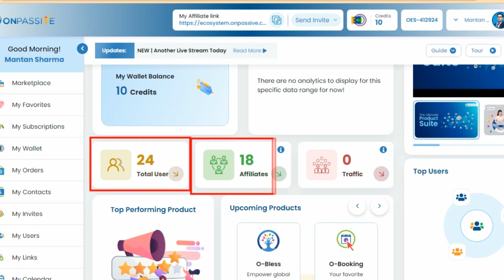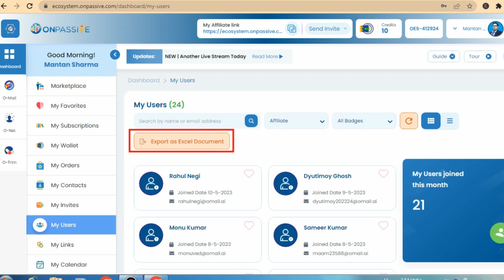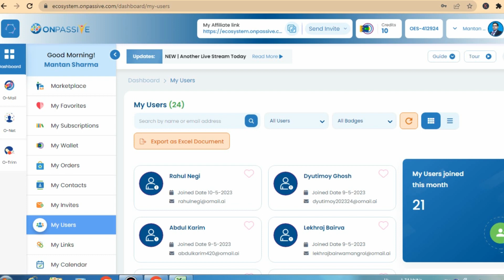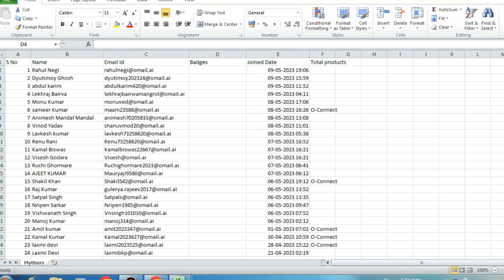Onpassive Ecosystem Totel User से Affiliates की संख्या कम क्यों है कैसे बढ़ायेँ Onpassive New Update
Onpassive Ecosystem Totel User से Affiliates की संख्या कम क्यों है कैसे बढ़ायेँ ! Onpassive New Update Today

ecosystem totel user
ecosystem affiliates
onpassive new update today
onpassive ecosystem
onpassive ecosystem
onpassive update
onpassive
onpassive ecosystem totel user
onpassive ecosystem affiliates